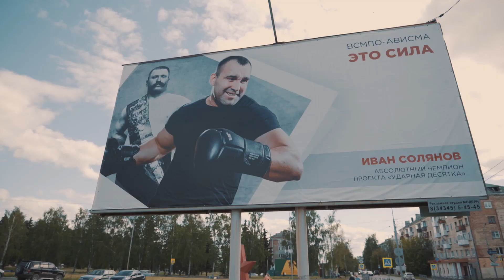В БОКСЁРСКОМ КЛУБЕ НАЧАЛИСЬ ПЕРВЫЕ ТРЕНИРОВКИ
Новый боксёрский клуб открылся совсем недавно, но там уже вовсю идут детские тренировки. Чем занимаются мальчики и девочки в секции, как проходят занятия и где можно на них записаться?